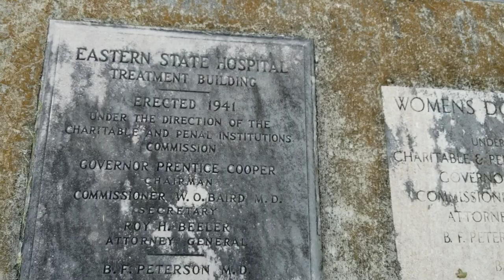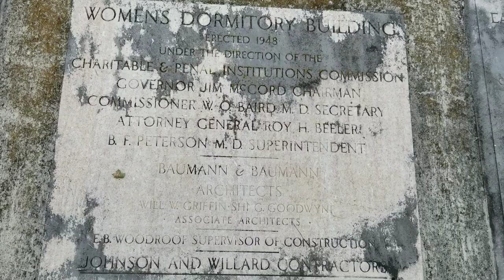Lost History of the East Tennessee Asylum for the Insane ( Lakeshore Insane Asylum )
A history and explanation of the 180 acre site, that dates back to 1884. Was a state run mental health institute, and stayed open till 2012, at its peak, had 2600 people, several wards, buildings, steam plant, chapel, nurse's dormitories,  Tuberculosis ward, women's hospital ward, and lots of turmoil. Most people thought they were going to stay a few weeks and stayed for most of their lives.

If you know of a place or want me to research and film it, message me.